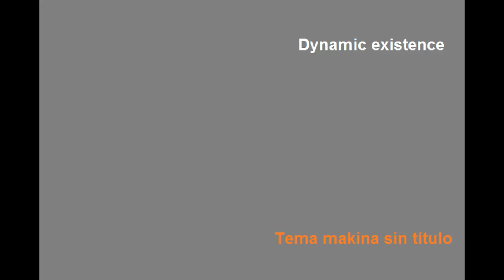Dynamic existence - Tema makina sin titulo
Castellano-Tema makina pobre que tengo en soundcloud. Ire subiendo los ultimos temas que subí a soundcloud y que no subí a youtube. Hago saber que he dejado de hacer musica por el momento o definitivamente, he perdido inspiracion y ganas, especialmente tras un brote psicótico que he padecido en 2016 hasta febrero del 2017.

English - Lame makina/techno track that i've uploaded to soundcloud. I'll be uploading the last sounds that i have in soundcloud and i didn't upload to youtube.Note- i stopped making music, due to lack of inspiration and will, specially after some set of psychotic attacks i ran in 2016 and up to february 2017.